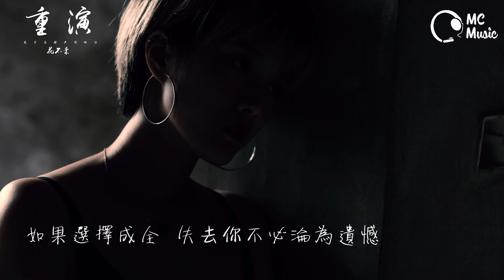花不棄 - 重演 「悲劇已賺不到眼淚」 動態歌詞MV ♪M.C.M.C♪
喜歡的朋友請多多分享喔~! 極需要你們的的支持!!

≣ 音 樂 詳 情 ≣
花不棄 - 重演「悲劇已賺不到眼淚」
作詞：呂宏斌@黃瑞
作曲：呂宏斌@黃瑞
編曲：呂宏斌
吉他：呂宏斌
混音：蔣夢丹/小吳太太
和聲：蔣夢丹/小吳太太

噩夢一個接一個爭吵讓我失眠
總說你是你而我是我
不能為誰改變
朋友說我們般配不被生活導演
愛情偏不會眷顧誰的心願

琢磨不透為何分手是一句話
愛情崩塌三年結束幾分鐘嗎
悲劇已賺不到眼淚在掉價

閉上了雙眼　劇本還在重演
墜落愛的邊界線　沉默讓我收斂
如果選擇成全
失去你不必淪為遺憾
劃過你指尖　一拍即散縫補心酸

別配合出演　結局太過敷衍
交換銀幕再出現　也難以作分辨
錯過愛的誓言
我們都被感染了疲倦
呼喚在失聯真假的錯覺　加倍上演

華 語 流 行 新 歌 ☀ 每 日 準 時 更 新